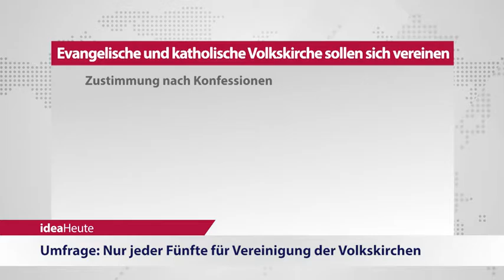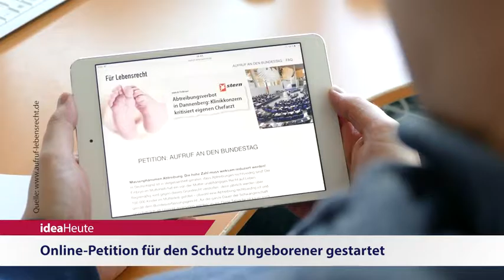ideaHeute vom 14 02 2017 - Vereinigung Volkskirche? - Abtreibung - Marriage Week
Umfrage: Nur jeder Fünfte für Vereinigung der Volkskirchen - Online-Petition für den Schutz Ungeborener gestartet - Marriage Week 2017: Klettern für die Ehe